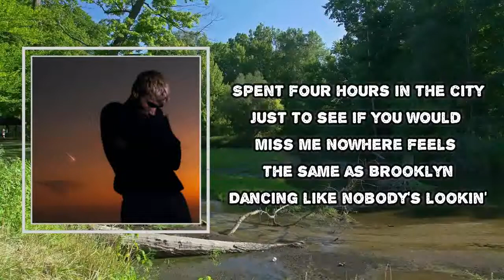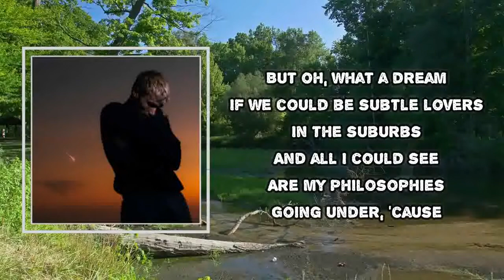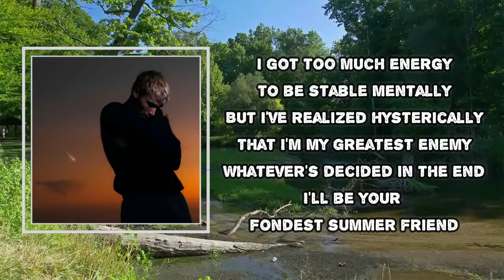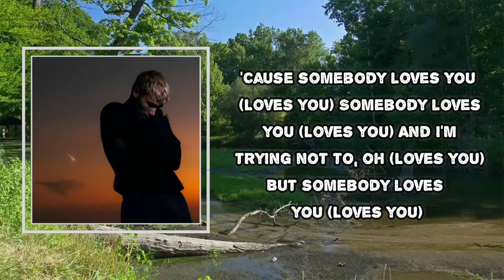Jeremy Zucker - somebody loves you (Lyrics)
Album: love is not dying

somebody loves you Lyrics:
Spent four hours in the city
Just to see if you would miss me
Nowhere feels the same as Brooklyn
Dancing like nobody's lookin'
But oh, what a dream
If we could be subtle lovers
In the suburbs
And all I can see
Are my philosophies
Going under 'cause
Somebody loves you
Somebody loves you
I'm trying not to
But somebody loves you
Taking pics you're never sending
This hole I'm in is never-ending
It's lonely here without your laughter
And I'm afraid of what comes after
In the suburbs
Are my philosophies
Going under 'cause
Somebody loves you
Somebody loves you
Somebody loves you (Loves you)
And I'm trying not to, oh (Loves you)
But somebody loves you (Loves you)
I got too much energy
To be stable mentally
I've realized hysterically
That I'm my greatest enemy
Whatever's decided in the end
I'll be your fondest summer friend
Fuck if I'm far from falling off
I'm not alone and I'm not lost (Yeah)
Still, I know (Still, I know)
I get so caught up
So, I'm sorry, are you lonely?
Are you tired? Are you afraid?
Well, it's alright
'Cause somebody loves you (Loves you)

somebody loves you
#'loveisnotdying